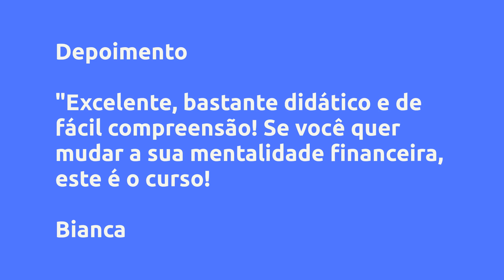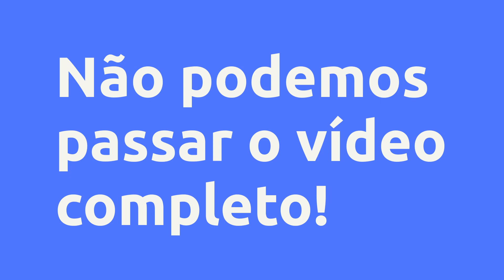(REVIEW) TRANSFORMAÇÃO FINANCEIRA DA AVANTE INVESTIMENTOS - AVANTE INVESTIMENTOS, VALE A PENA?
Transformação Financeira da Avante Investimentos - Avante Investimentos, Vale a Pena?

Um pouco sobre (informações do produtor):
Curso de Transformação Financeira!

Dividido em módulos, nosso curso vai lhe ensinar absolutamente tudo que você deve fazer com seu dinheiro.

Qual a mentalidade das pessoas ricas à respeito do dinheiro, como controlar seu orçamento doméstico e as principais ferramentas do mercado.

Iremos ensinar quais são os melhores investimentos do mercado financeiro tanto na renda fixa, quanto na renda variável. Se quer se tornar um(a) investidor(a) venha com a gente!

Atenção: O presente material possui conteúdo educacional, direcionado ao investidor

iniciante, não caracterizando recomendação para realização de qualquer investimento

específico. A variação de rentabilidade dos investimentos realizados poderá variar de pessoa a pessoa.

Vantagens:
O curso é feito em formato de vídeo-aulas, onde iremos resumir as principais teorias da educação financeira e investimentos, com um diferencial: sem conflito de interesses. Não trabalhamos para nenhuma corretora de valores, ou qualquer empresa do mercado financeiro.

Conteúdo:
Introdução
Introdução e agradecimento

Mentalidade
Crenças Financeiras
Fator de enriquecimento
Pai Rico Pai Pobre
Parte Prática - Mentalidade
Aula ao ... Clique no link acima para saber todo o conteúdo